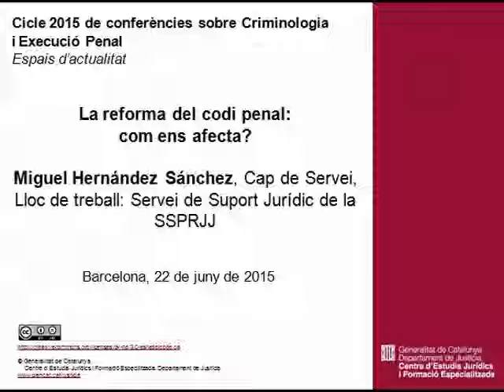La reforma del codi penal: com ens afecta? Miguel Hernández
Cicle 2015 de conferències sobre Criminologia i Execució Penal. Espais d'actualitat